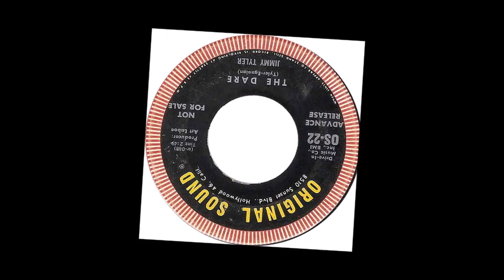TEEN Jimmy Tyler - The Dare (1962)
Released on Original Sound 22 /